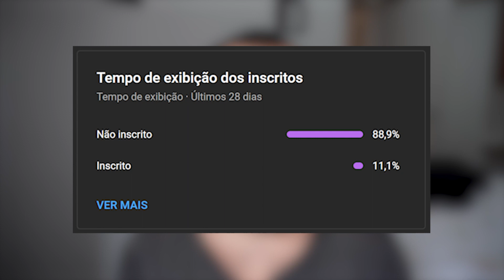Alargador novo e novidades!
Se gostaram, não se esqueçam de deixar aquele like e inscrevam-se.